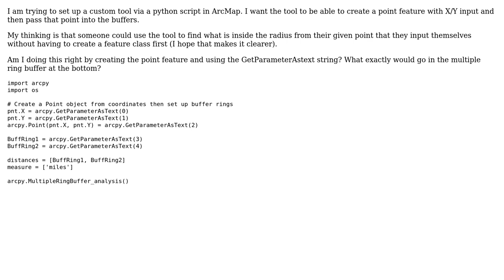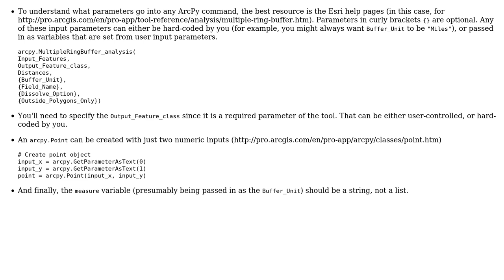GIS: Create Point Feature with XY and Generate Multiple Buffers (ArcPy Tool)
With thanks & praise to God, and with thanks to the many people who have made this project possible! You are responsible for your own actions.